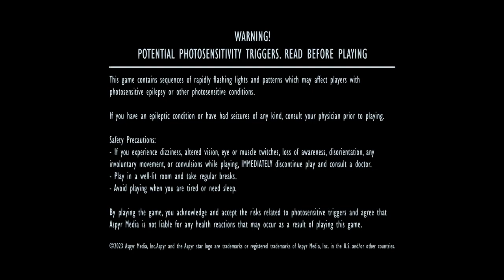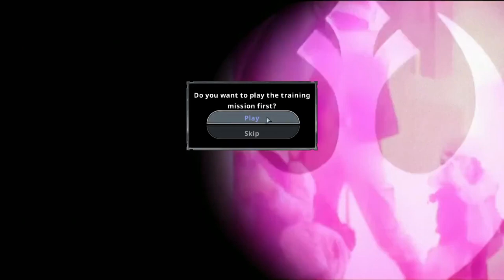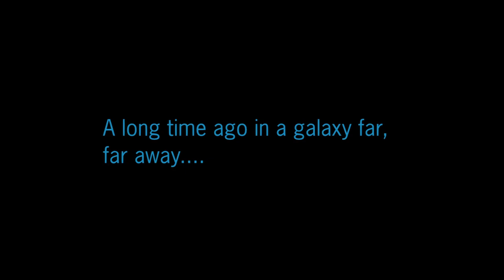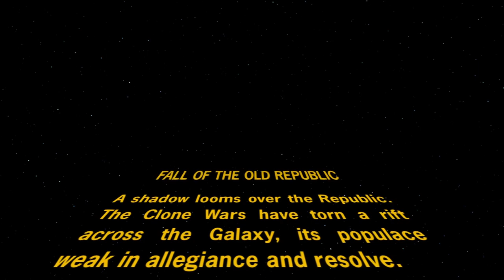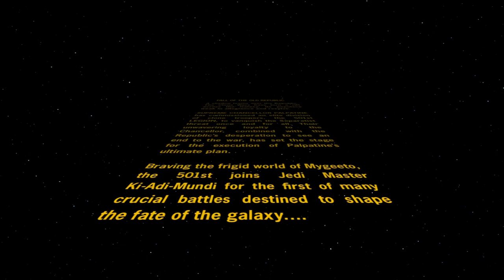First Look at the Star Wars Battlefront Classic Collection - Battlefront 2 Campaign (Part 2)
First Look at the Star Wars Battlefront Classic Collection (Part 2) Battlefront 2 Campaign

To BUY or NOT to Buy

Wishlist: Throne.com/giftea
**non refundable**

Live
General
FanArt
NSFW
Oshi Mark: ☕

Setup/Tools:
Alienware Aurora R5
OS: Win10
Graphics Card(s): Nvidia GeForce GTX 1070 G1 8GB
Processor: Intel Core i5-6400 CPU @ 2.70GHz
Memory: 16GB RAM
DirectX: Ver.11
Storage: 1TB HDD Internal. x2 2TB External SSD Cards
Monitors: AOC & ASUS
Cheap Amazon Mic (came with a Neewer-100 and Boom Arm)

(Stream) Commands:
!setup
!social
!rules
!tip
!gift or !wishlist
!tools
!uptime
!vtuber